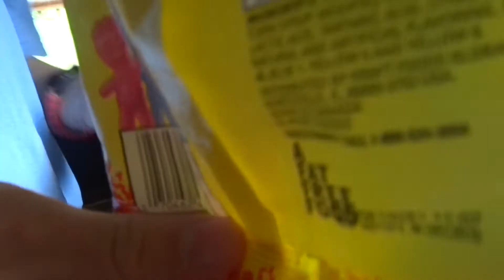Summer Sleepover part 1 - "She Stole Us"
In June, yeah I know, taken me a while to upload, but my internet at home sucks for uploading videos!!  In June, for Angel's graduation, Tyler and Linda stayed the whole weekend at my house and then on Sunday Destiny and Angel came over for a little sleepover.  This is one part out of five I believe of what we did and how big of idiots we really are. :)
So this video is mainly me and Linda rocking out while baking.  probably not a good idea to have us near a stove, but we did alright!  We made peanut butter oreo brownies (recipe below!!  We really didn't eat all the oreos, we lied)
We scare Destiny like every single day, its a normal occurrence so it had to go in.  Got a video coming soon that has 3 different camera angles of her being scared.  Just gotta put it together now! :)

Part Five:

Oreo Peanut Butter Brownies

Directions:

Line a 12 muffin cup baker with paper liners.
Make brownie mix according to package instructions.
Put 1 teaspoon of peanut butter over 2 Oreo cookies for each cupcake cup and pile them on top of each other.
Place oreo piles into the cupcake lined muffin cups.
Spoon 2 tablespoons of brownie batter over each piled oreos and let it spill on the sides of the cookies.
With the left quality of brownie batter ( if you have any ) you can bake in a separate baker or muffin tin.
Bake brownies and cookies for about 20 minutes.
Let them chill completely.